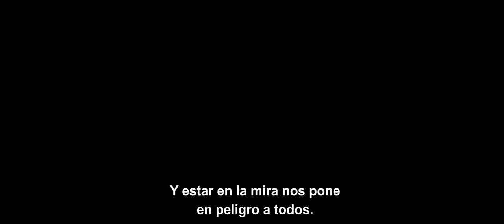Anthropoid - Tráiler Oficial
1941. Hitler nombra al General de las SS Reinhard Heydrich líder de las fuerzas de ocupación nazis en Checoslovaquia. Su reinado es de terror y de una brutal represión contra el pueblo checo. Apodado “El Carnicero de Praga”, acelera su ascenso en las filas de las SS. Ante esto, las fuerzas aliadas establecidas en Londres se ven en la obligación de idear una misión secreta para cambiar la historia de Checoslovaquia: OPERACIÓN ANTHROPOID.
Jozef Gabcik y Jan Kubis, son dos soldados checos entrenados por los británicos, que llegaran a Praga para encabezar el asesinato de Reinhard Heydrich.

Anthropoid está dirigida por Sean Ellis (The Broken) y protagonizada por Jamie Dornan (Cincuenta sombras de Grey), Cillian Murphy (No llores, vuela; El origen) y Charlotte Le Bon (Un viaje de diez metros).